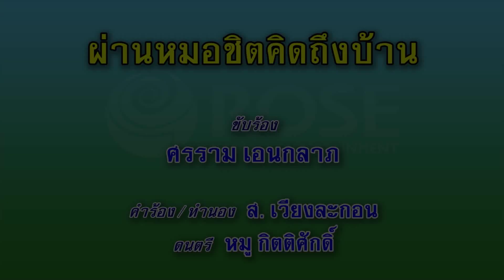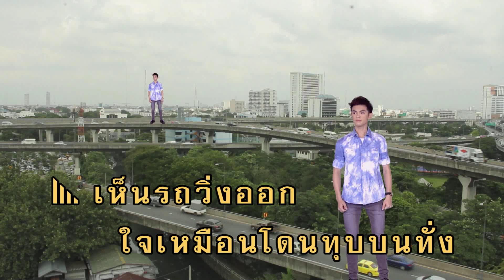ผ่านหมอชิตคิดถึงบ้าน - ศรราม เอนกลาภ (คาราโอเกะซาวด์ดนตรี)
เพลง  ผ่านหมอชิตคิดถึงบ้าน
ขับร้องโดย : ศรราม เอนกลาภ
คำร้อง/ทำนอง : ศักดา ตันบุตร

ใจมันเหงาเหงา   ทุกคราวที่ผ่านหมอชิต
เหมือนมือแฟนสะกิด   เตือนให้คิดถึงบ้านนา
คิดถึงแม่ พ่อ คนรักที่จำจากมา   คิดถึงต้มปลาชุ่นใหญ่มีไข่เต็มพุง
ผ่านหน้าหมอชิต   คิดถึงน้องคงเฝ้ารอ
ถ้าไม่จนล่ะก็   ไม่ขออยู่แล้วเมืองกรุง
เพราะจนยากไร้   เมื่อไหร่มีเงินสักถุง
จะลากลับนาบ้านทุ่ง   หากินผักบุ้งในคลอง
เห็นรถวิ่งออก   ใจเหมือนโดนทุบบนทั่ง
หนี้พ่อที่รอมากจัง   ทนน้ำตาหลั่งใจหมอง
คนรักก็รอ   สู่ขอเร่งหาเงินทอง
ผ่านหมอชิตไม่อยากมอง   จะทนเพื่อน้องบ้านนา
ผ่านหน้าหมอชิต   คนจนครุ่นคิดขื่นขม
ปวดร้าวเหน็บหนาวระบม   ทนก้มหน้าหาเงินตรา
ขายแรงรับจ้าง   นั่งรถผ่านเจ็บทุกครา
ต้องกลั้นน้ำตา   ผ่านหมอชิตคิดถึงบ้าน